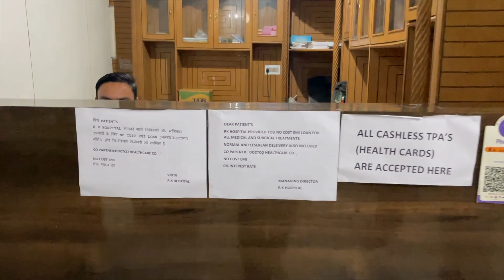ਸ਼ਿਵ ਕੁਮਾਰ ਬਟਾਲਵੀ ਦੀ ਯਾਦ ਚ ਸਮਾਗਮ 7 ਮਈ ਐਤਵਾਰ ਸ਼ਾਮ ਨੂੰ ABC ਕਲੱਬ ਨਵਾਂ ਨੰਗਲ ‘ਚ ਹੋਵੇਗਾ : ਗਜ਼ਲ ਗਾਇਕ ਡੋਗਰਾ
ਸ਼ਿਵ ਕੁਮਾਰ ਬਟਾਲਵੀ ਦੀ ਯਾਦ ‘ਚ ਸਮਾਗਮ 7 ਮਈ ਐਤਵਾਰ ਸ਼ਾਮ ਨੂੰ ਅਨੰਦ ਭਵਨ ਕਲੱਬ ਨਵਾਂ ਨੰਗਲ ‘ਚ ਹੋਵੇਗਾ : ਗਜ਼ਲ ਗਾਇਕ ਡੋਗਰਾ